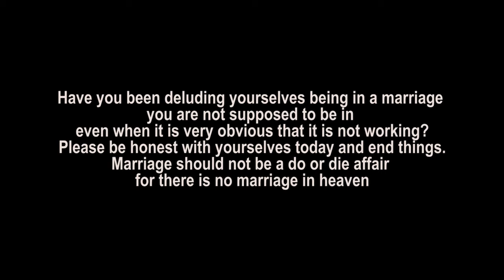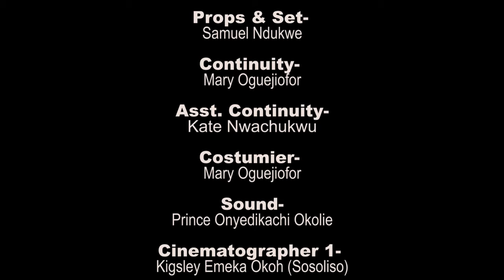How The Power Of Prayers Delivered My Housemaid From Demonic Manipulations - Nigerian Movies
In this Nigerian powerful prayer, we declare that God's power is greater than any evil that could come against us and that Jesus will protect us from all harm.

First-ClassTV#nigerianmovies#CANADA#JAMAICA#USA#UK#TRINIDADANDTOBAGO#africannigerianlatestmovies#ruthkadiri247